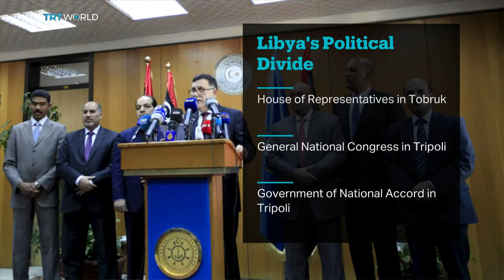Three competing governments within Libya raise concerns